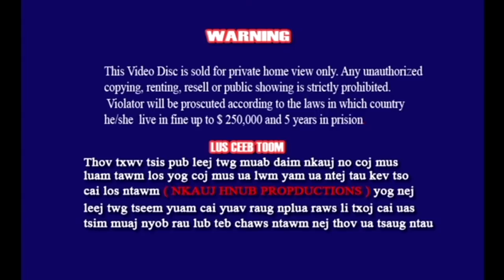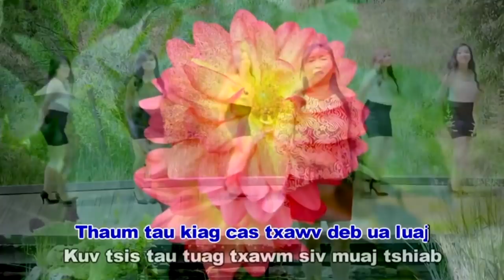Xav Yaj Ntshias (Instrumental) By Kelly Lor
Nkauj HnubProduction
TXWV Tsis Pub Muab KAW MIX Tso Rau ( YOU TUBE Account )  Yog Koj Yuam Cai Txhob Tu Siab rau Peb UA TSAUG